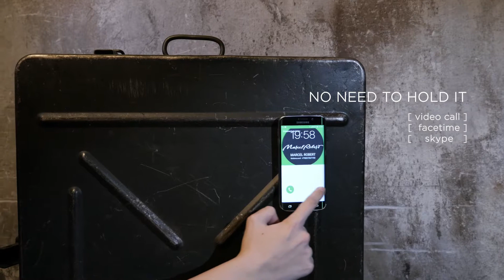The ideal leather case for Marcel Robert Samsung S8 / S8plus / S7 / S7edge / S7 / S6edge / S6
The ideal leather case Marcel Robert for Samsung. Developped and manufactured by French craftman Marcel-Robert. Available for Samsung S8 / S8plus / S7 / S7edge / S7 / S6edge / S6.